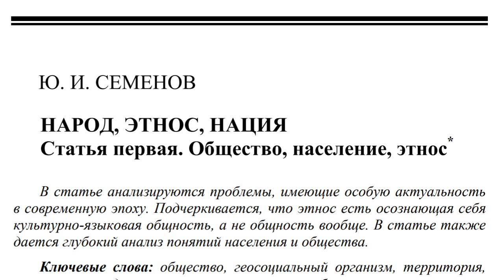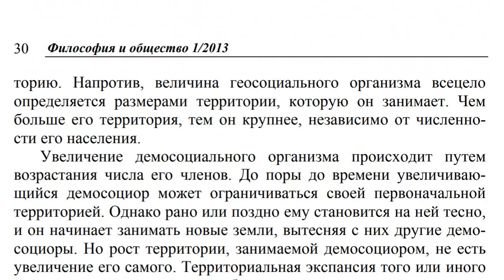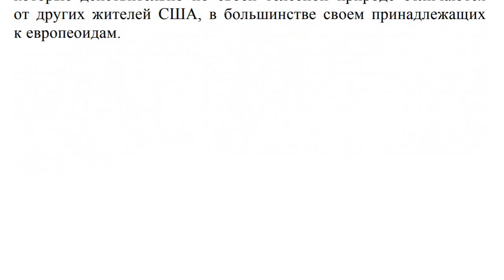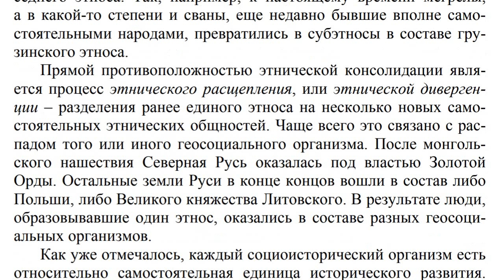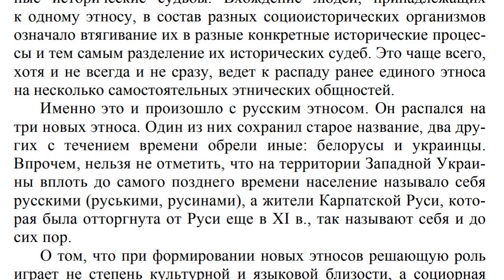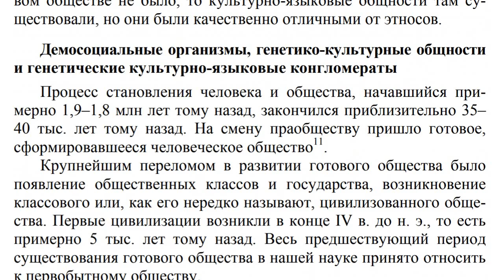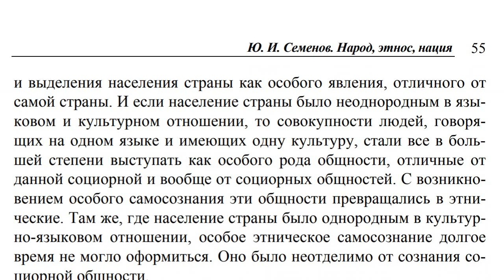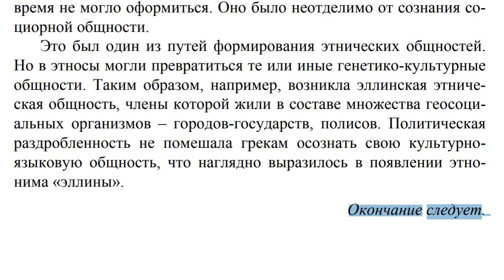Статья Путина об Украине читать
Статья Путина об Украине 2021 читать полностью